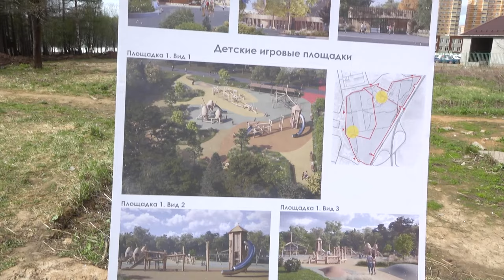Реконструкция парка в Супонево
Микрорайон Супонево преображается на глазах. Сейчас там полным ходом идет работа по обустройству нового парка. Подробности – в нашем материале.